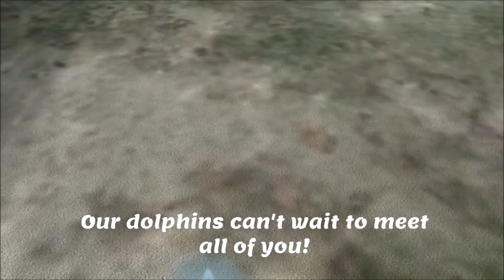Meet our dolphins!! -Blue Earth Aquarium- (Zoo tycoon 2)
Meet our little agile and playful dolphins!!